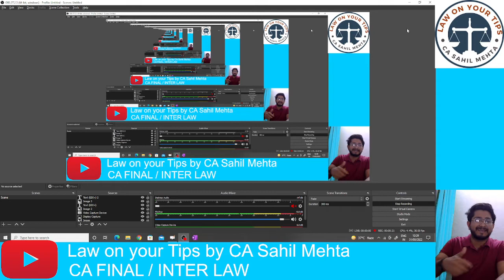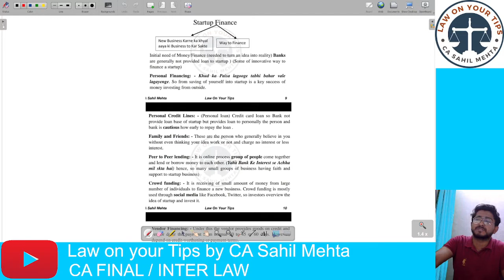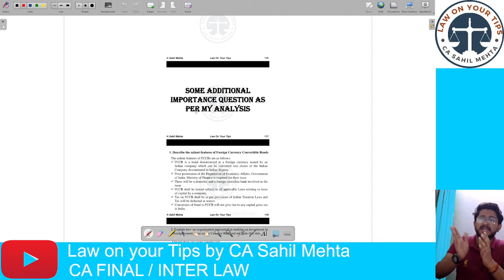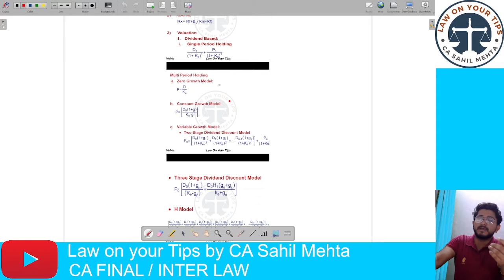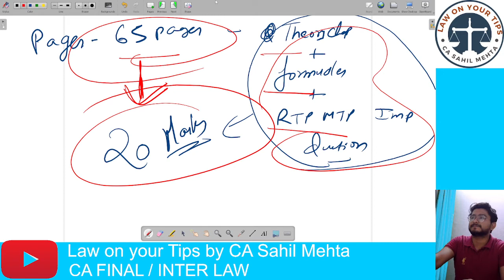SFM NANO BOOK # ALL ICAI THEORY IMP QUESTIONS + FORMULA OF ALL CHAPTERS# LAW ON YOUR TIPS# CA FINAL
Hello everyone in this book I cover all imp icai theory questions that going to retain the concept in an easy manner + all-important formula of all chapters as well as past icai RTP MTP Imp theory question.
So why you are waiting to grab this opportunity and score well in sfm theory that covers around 20 marks in exam.
Book price @ 110  IF you pick up from our Delhi laxminagar office
Office address-  Building no E-7A Office no 403 Friends complex Jawahar park Near Hira Sweets Laxminagar Delhi-110092
If you do not pick it up from our office then it contains nominal delivery charges of 50rs.
Thanks . @Rs110 ki baat h yaar practical and exam point of view se vi mazedar book hai :)